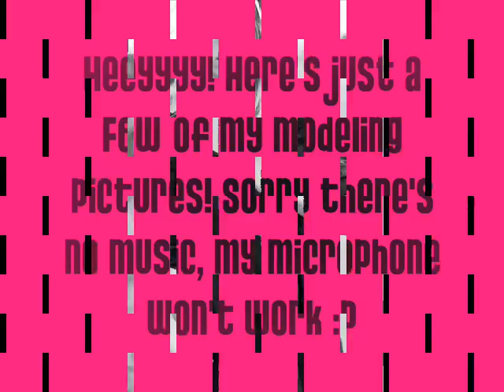Modeling Pictures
sorry there's no music! these are just a few of my pictures...i have well over 200...hahahaha